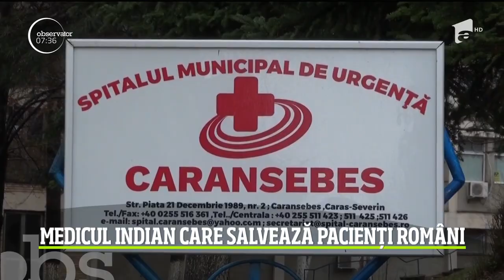Singh, medicul care a lăsat India pentru a salva vieţile pacienţilor români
În timp ce tot mai mulţi medici români pleacă peste hotare pentru a profesa, sunt și străini care vin să studieze medicina și să lucreze la noi. Un medic indian a renunţat la viaţa din New Delhi şi s-a mutat la Caransebeş.